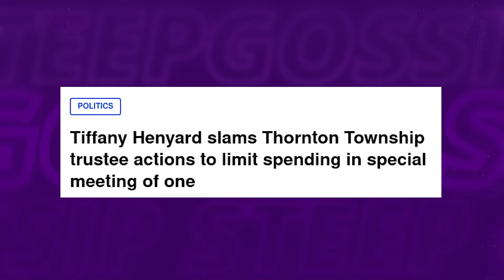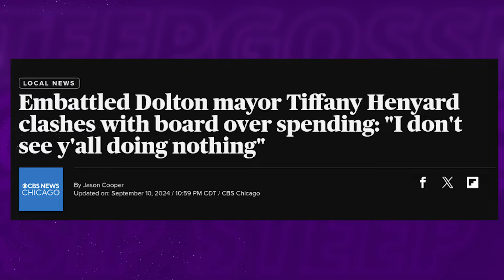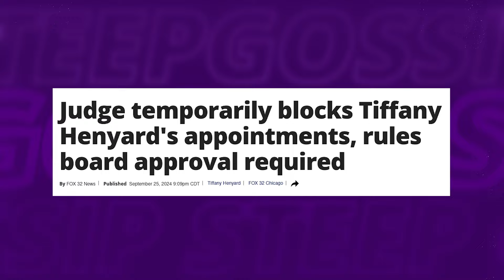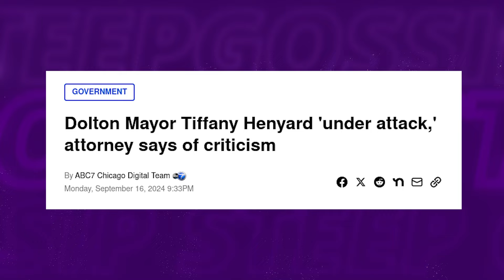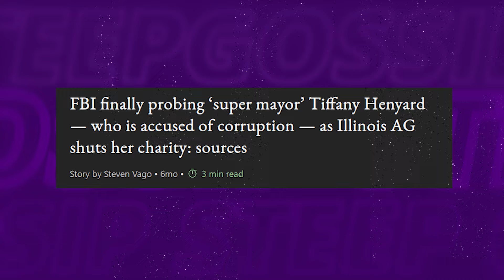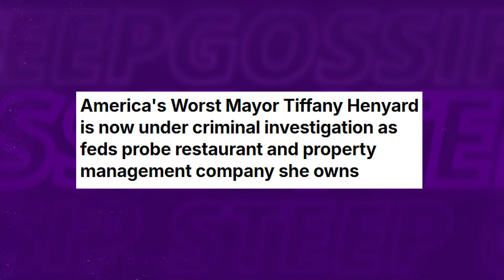Tiffany Henyard REPORTED To The FBI Her Trustees Trying To SEIZE POWER!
Dolton, Illinois, is turning into the ultimate political soap opera, and all eyes are on its headline making Mayor Tiffany Henyard. With lawsuits flying, accusations of corruption, and even a little courtroom drama, it’s a small town saga that feels straight out of a Hollywood script.

1. The videos have no negative impact on the original works.
3. The videos are transformative in nature.
4. We use only the audio component and tiny pieces of video footage, only if it's necessary.